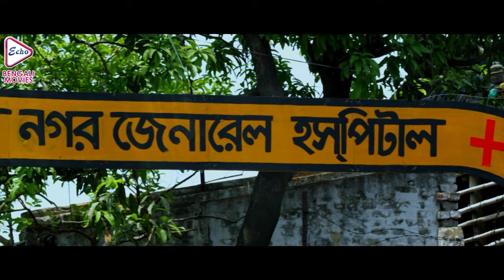LOAFER | লোফার | ACTION JUKEBOX PART 1 | LOKESH GHOSH | RUPSHA | ECHO BENGALI MOVIES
ECHO BENGALI MOVIES presents ACTIONDHAMAKAJUKEBOX from Bengali full movie "LOAFER PART 2" which was released in the year 2013, Directed by: ASHISH MITRA, starring

Movie Credits :

Film.      : LOAFER PART 2 (লোফার  PART 2 )
Director : ASHISH MITRA
Starring : LOKESH GHOSH, RUPSHA, SUCHINDRA, DULAL LAHIRI, SHAKUNTALA BARUA, BHOLA TAMANG
Music Director(s) :BAPPI LAHIRI
Release : 2013